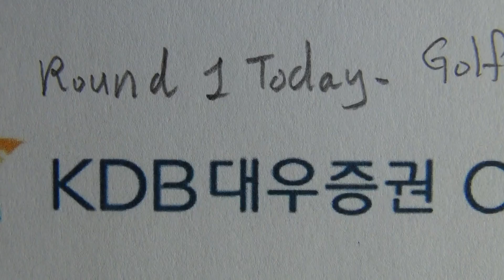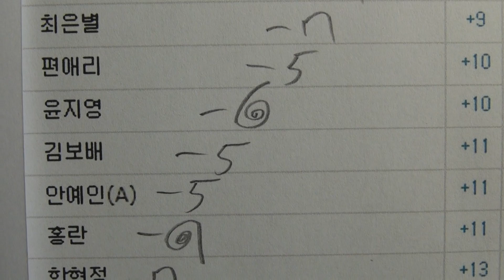오늘 1 경기 - KDB대우증권 CLASSIC 2013 - 골프리듬율